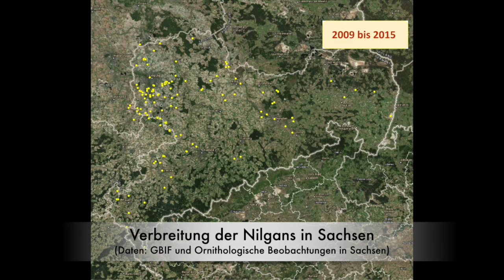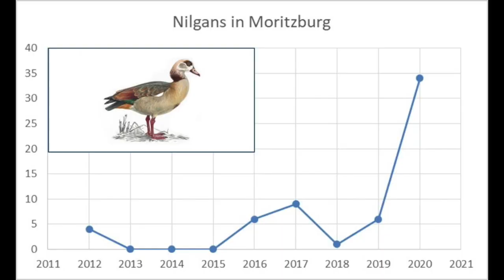Folge 1: Besuch aus Afrika: Nilgänse in Sachsen | Goldhähnchen-Kanal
Im Jahr 2021 hat sich ein unerwarteter Gast unter die Schloss Moritzburger Graugänseschar gemischt: die Nilgans. Die natürlichen Vorkommen der Nilgans liegen in Afrika, in den Sumpfgebieten und Flussläufen südlich der Sahara. Besonders in den letzten 10 Jahren haben sich diese Vögel auch in Deutschland verbreitet und das Rhein Main Gebiet für sich erobert. Nun hat die Europäische Union die Nilgans auf die Liste der nicht erwünschten und potenziell invasiven Arten gesetzt.  Doch stellen sie tatsächlich eine aktive Bedrohung für heimische Vogelarten, wie beispielsweise die der Graugänse dar?